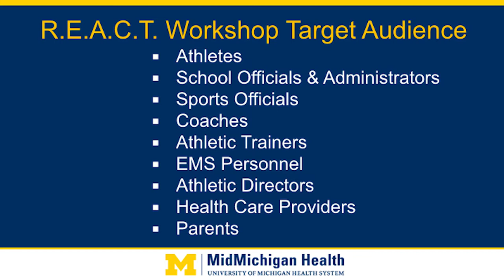Free Bay City Workshop to Focus on Sports-Related Health Events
MidMichigan Health will hold a FREE R.E.A.C.T. Workshop in Bay City on Tuesday, July 31st from 3 to 8:45 p.m., at Christa McAuliffe Middle School, 3281 Kiesel Road, Bay City, Michigan. This hands-on workshop is designed to provide participants with an overview of significant sports-related health events, as well as an opportunity to practice the skills needed to appropriately and effectively respond to urgent and emergent athletic situations. Our workshop will provide interactive stations so that participants will have the opportunity to learn about the management of medical emergencies, head injuries, spinal injuries and musculoskeletal traumas. Participants will even have the option to complete the American Heart Association’s Heartsaver CPR/AED Class immediately following the workshop. Those who would like more information or to register for the workshop may